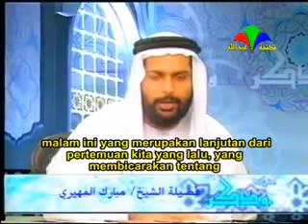Memakmurkan Masjid Bagian 1